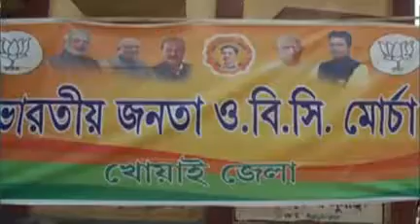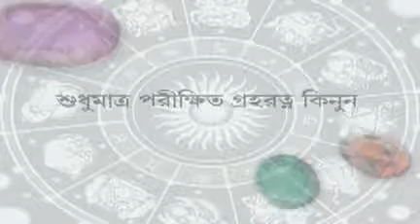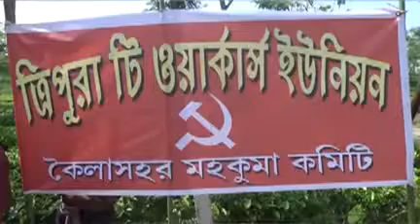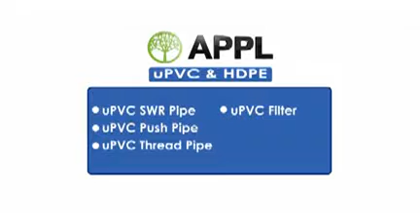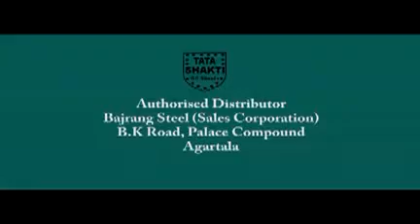05 05 17 Beng1